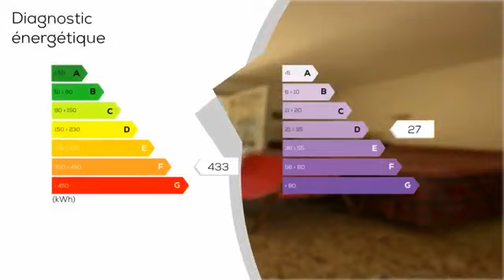A vendre - Maison/villa - CUCURON (84160) - 4 pièces - 71m²